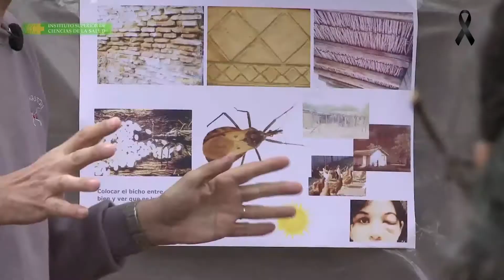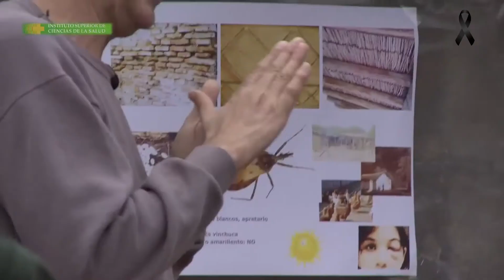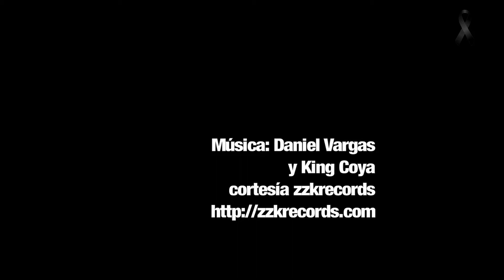Chagas: Operación salud en la comunidad Suri Diaguita Calchaki en Salta. Norte de Argentina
La Enfermedad de Chagas: Operación salud en la comunidad Suri Diaguita Calchaki en Salta. Norte de Argentina.
Trabajo de investigación y promoción de la salud de un grupo de profesionales de la Fundación Instituto Superior de Ciencias de la Salud.